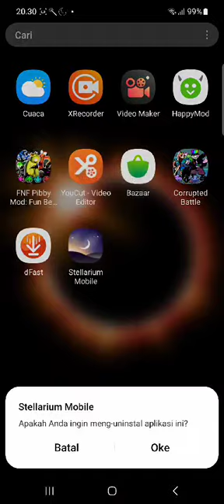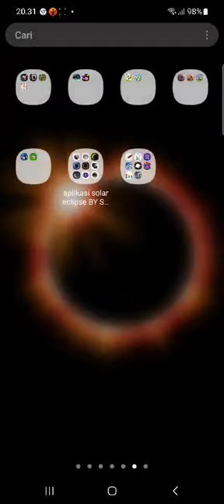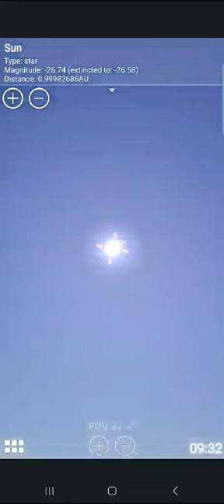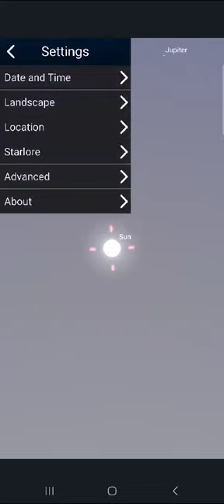Cara download Stellarium mobile sky map dengan Cara Benar Dan Salah